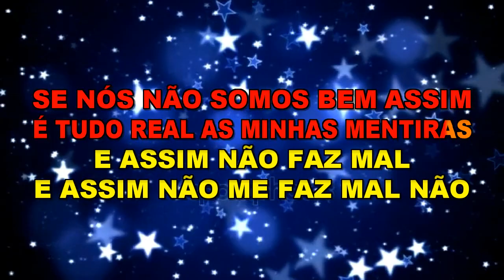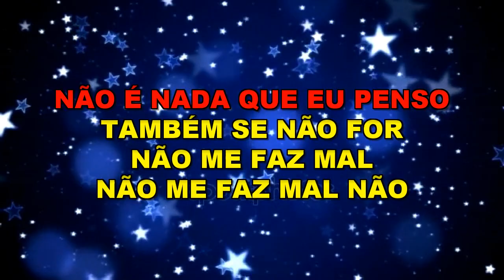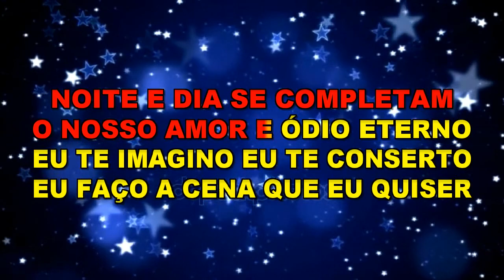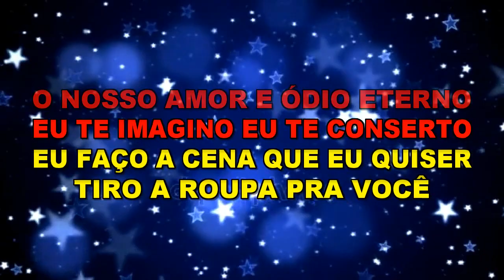** Karaoke ** Bruno & Marrone ** Só Pro Meu Prazer **